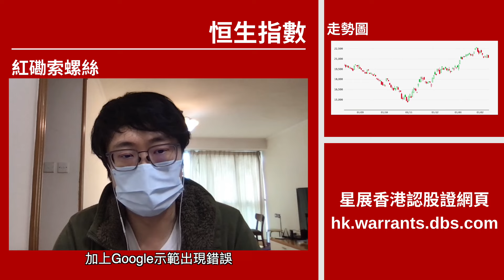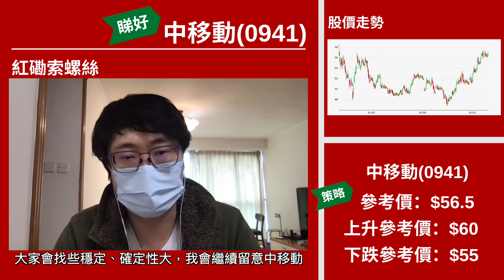【星級輪證】中移動蓄勢待發 調整市穩陣之選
星級輪證嘉賓 紅磡索螺絲 今個星期睇好 中移動(0941)，大市處於調整階段，資金或追捧穩陣股，靜雞雞向上嘅中移動蓄勢待發，值得留意。
相關輪證可以留意：(28578)中移星展三六購A
本周星級嘉賓：
13/2 紅磡索螺絲
14/2 豹姐
15/2 八十後投機客
16/2 唐牛